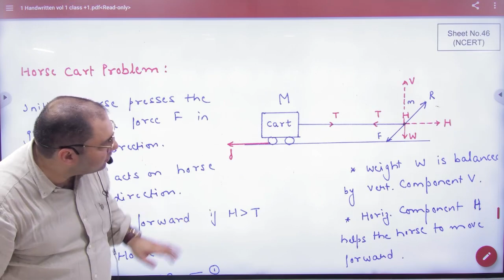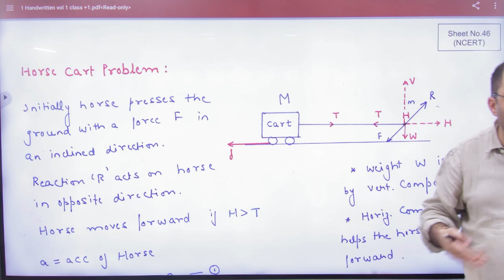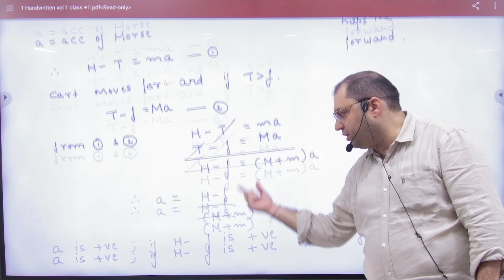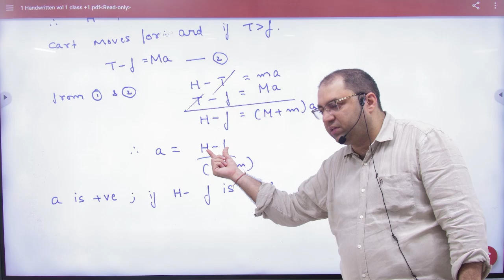6 Horse cart problem